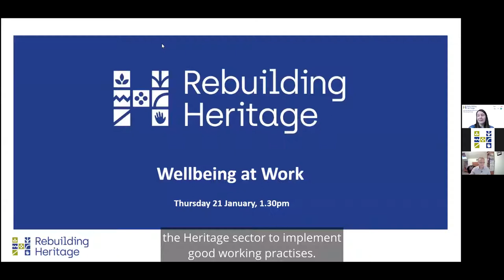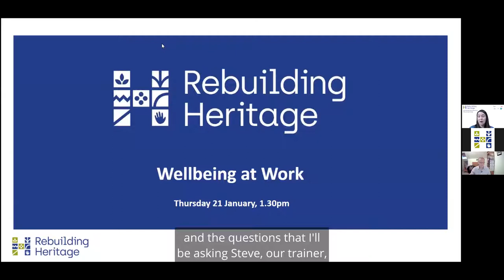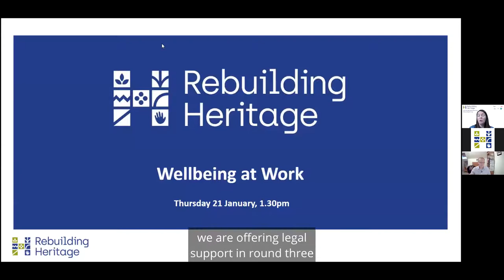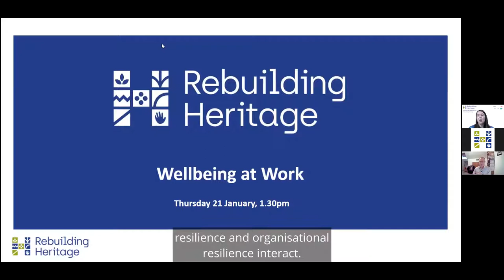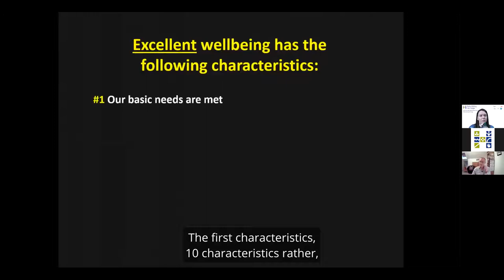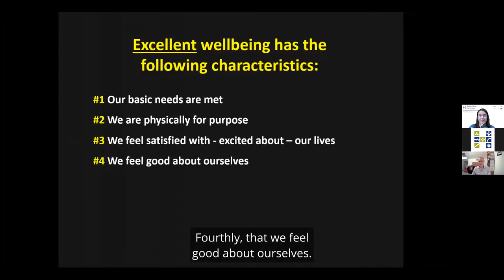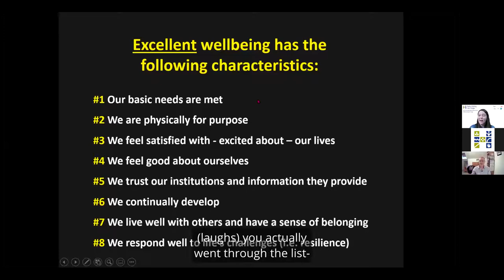Wellbeing at Work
This session was delivered on Thursday 21 January as part of the Finding Time series on the Rebuilding Heritage programme, funded by the National Lottery Heritage Fund.